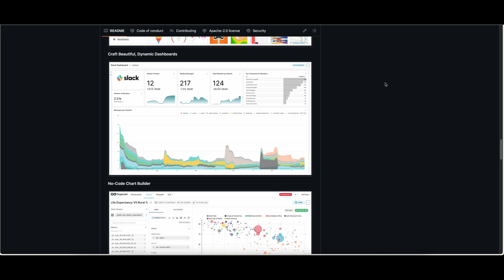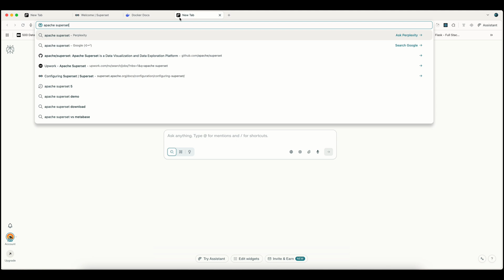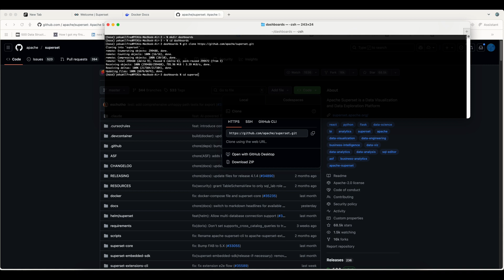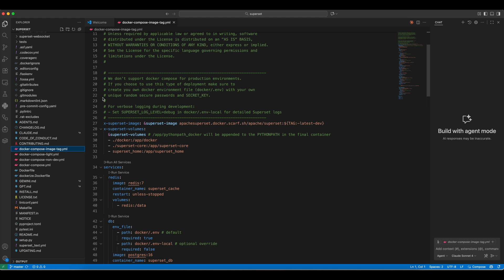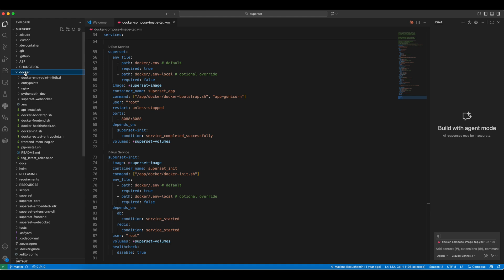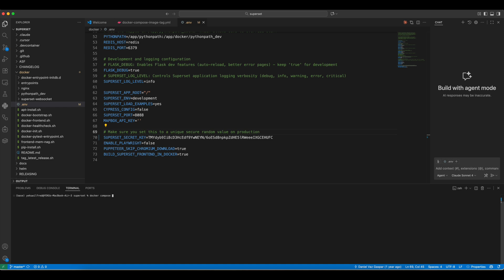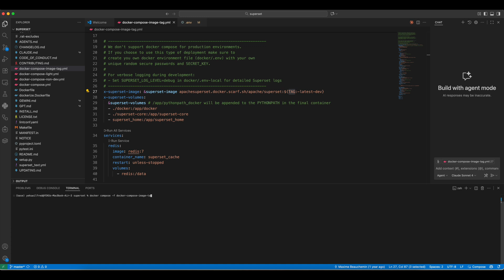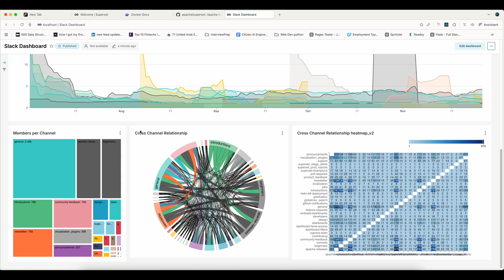How to Install Apache Superset with Docker | Full Setup Guide (2025)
TIRED OF PAYING FOR EXPENSIVE CLOUD BI TOOLS?
In this video, I’ll show you exactly how to install Apache Superset, a completely free, open-source analytics platform that rivals PowerBI and Tableau. Developed by Airbnb, Superset allows you to create stunning dashboards and visualize data from major databases like PostgreSQL, Snowflake, and MySQL, all without vendor lock-in.

I will guide you through the entire setup process using Docker, ensuring you can self-host your own analytics environment locally. From checking prerequisites to configuring your secret keys and launching your first dashboard, this tutorial covers everything you need to get started with modern data visualization.

IN THIS VIDEO, YOU WILL LEARN:
✅ How to set up Docker and WSL prerequisites for Superset.
✅ The correct way to clone and configure the Apache Superset GitHub repository.
✅ How to generate a secure SECRET_KEY using OpenSSL.
✅ Step-by-step instructions to run Superset using Docker Compose.
✅ How to access your local dashboard and log in as an Admin.

WHY CHOOSE APACHE SUPERSET?
• 100% Free and Open Source
• No per-user licensing fees
• Drag-and-drop dashboard builder
• Powerful SQL Lab for data exploration

Whether you’re a data analyst, engineer, or business intelligence professional, this step-by-step guide will help you get up and running with Superset in minutes.

CHAPTERS:
00:00 Introduction: Stop Paying for BI Tools
00:50 Prerequisites: Docker & WSL Setup
01:50 Cloning the Superset Repository
02:50 Understanding Docker Compose Services
05:30 Generating the Secure Secret Key
07:30 Launching Superset with Docker Compose
09:10 Login & Dashboard Overview

Feel free to drop your questions or requests in the comments.
See you in the following video!